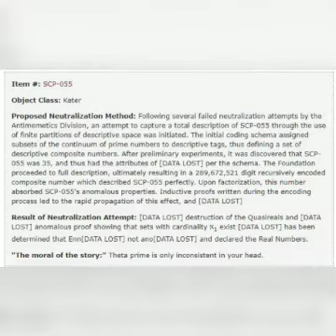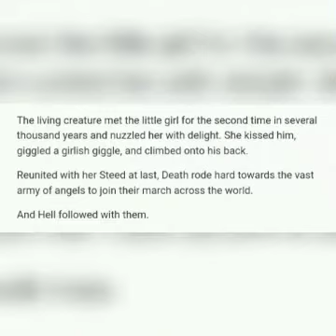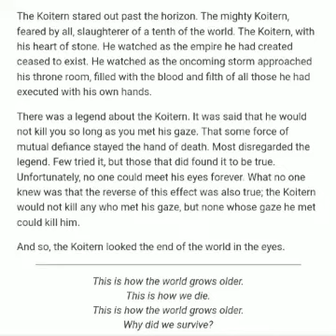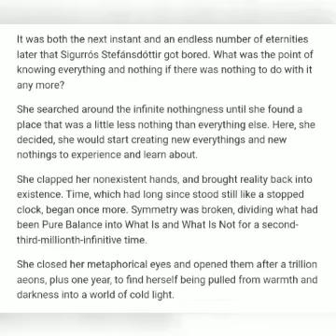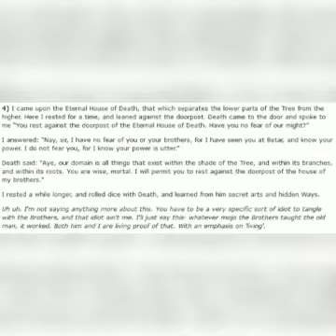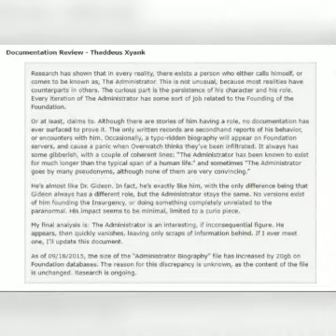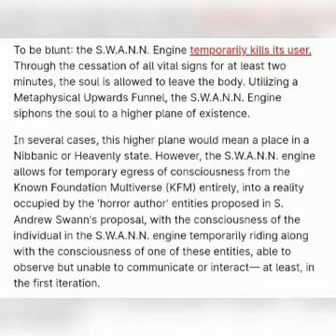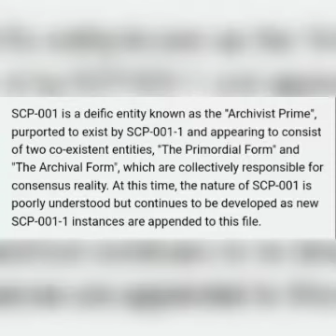Top 50 Strongest SCP Foundation Characters